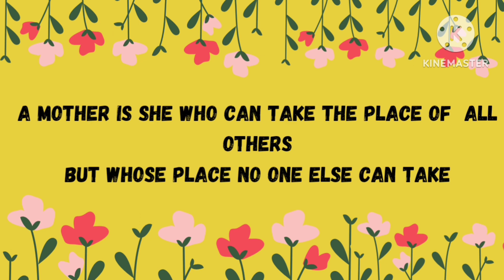Mother's day new status ❤// Happy Mother's day status🥰// Mother's day whatsApp status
Mother's day status❤// new Mother's day status // Happy Mother's day whatsApp status

status
whatsApp status
new whatsApp status
 status
full screen status
whatsApp status
mother's Day shaayari
mother's Day quotes
mother's Day line

Mother's day special ❤// coming soon Mother's day status // Happy Mother's day whatsApp status